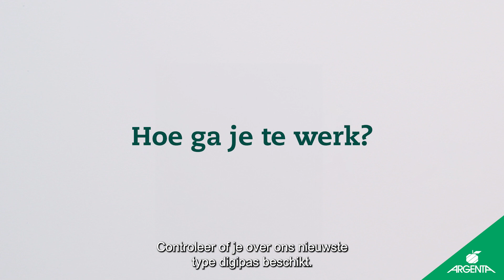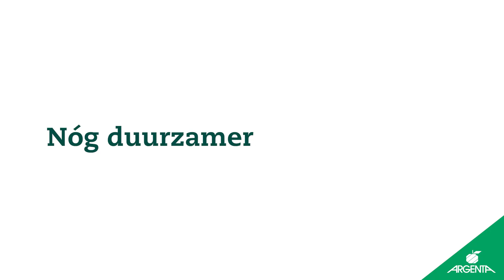Hoe vervang je de batterijen van je digipas?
Vervang snel en eenvoudig de batterijen van je digipas. We leggen het je stap voor stap uit.